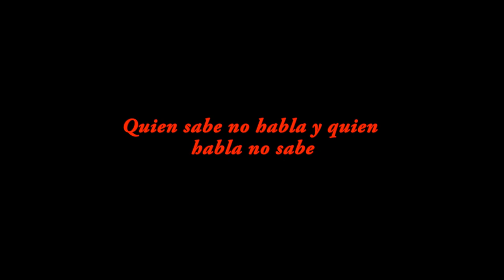Acariciar la cola del gorrión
En este vídeo veremos un movimiento que se repite mucho durante la forma, "Acariciar la cola del gorrión" o las cuatro primeras puertas de energía, ya que contiene 4 de las 8 energías fundamentales del Tai Chi.